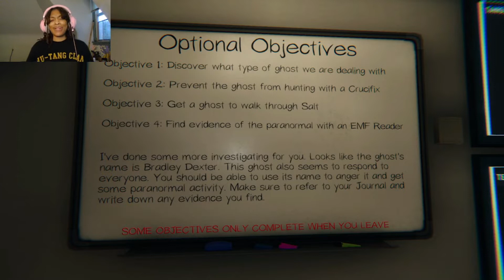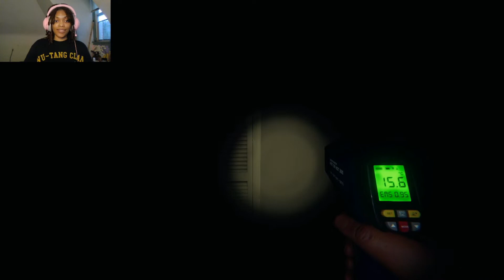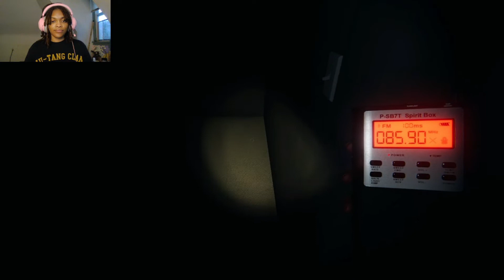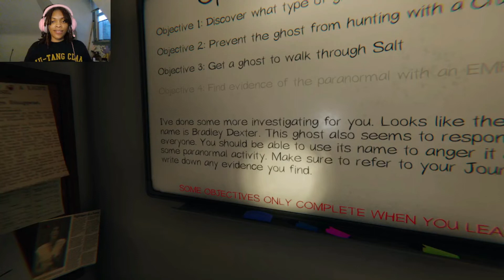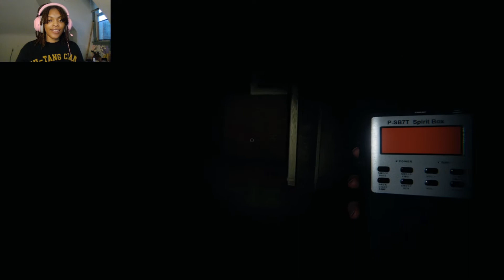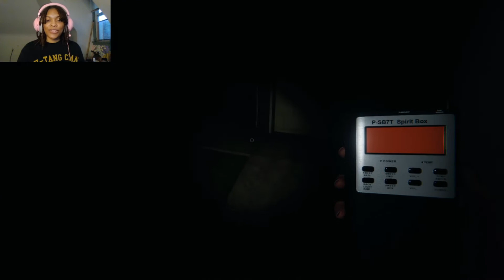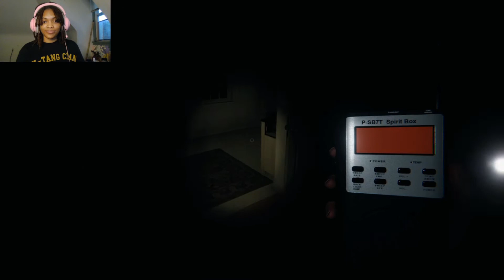BEING A GHOSTBUSTER (a terrible one)|Phasmophobia Twitch Stream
Have a beautiful day, peace out ✌🏽

Intro Video by TreMonsterGaming